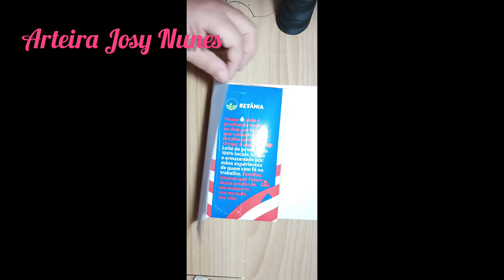Como fazer um peso de porta usando reciclagem.Rebda extra.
Hoje vamos usar uma caixa de leite e um pedaço de calça jeans para fazer essa peça.

Moldes do peso de porta da gatinha manhosa;

- Me conta ai, o que achou do video?
 Qualquer dúvida deixem nos comentários que vou responder todo mundo.